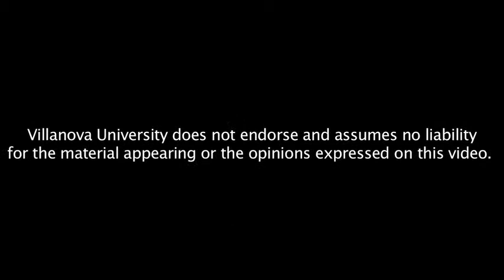Dr. William F. May - The Bearing of Religion on Fears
"The Bearing of Religion on Fears and Appetites in American Politics: 'You know a people by the stories they tell' (Flannery O'Connor)"

Please join us in welcoming William F. May to Villanova for the fall 2012 Ethics Lecture. Dr. May is a senior fellow at the Institute of Practical Ethics and Public Life at the University of Virginia and Cary M. Maguire Professor of Ethics Emeritus, Southern Methodist University. He received his Ph.D. from Yale and taught for many years at Southern Methodist University, where he was the founding director of the Cary M. Maguire Center for Ethics and Public Responsibility. A former president of the American Academy of Religion and the Society of Christian Ethics, he has written several books on medical and political ethics.